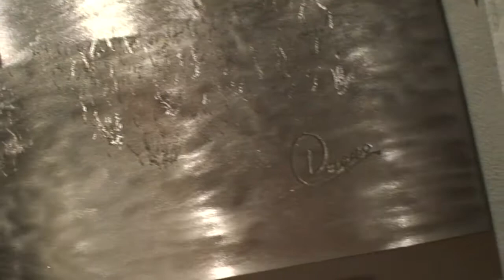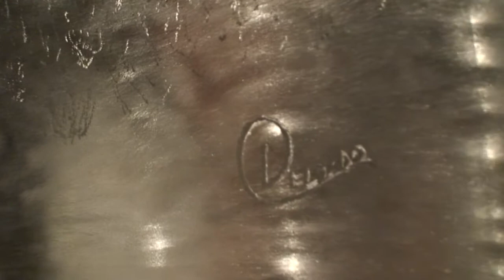Moínho do Amor - metal wall art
Gravura artística em folha de aço inox 1000x600x1mm.
"Mill of Love"
Artistic engraving on stainless steel 39.37x23.6x0.039in